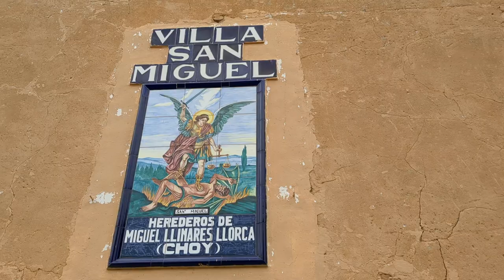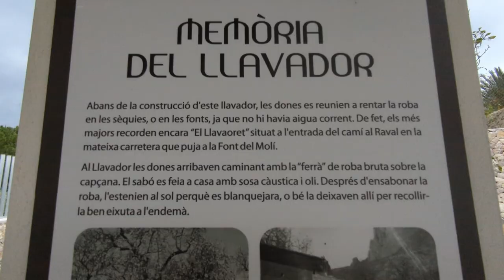Mediterranean cactus plague! 🌵 😱 Exploring abandoned houses in Spain.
My friend Maia and I love abandoned buildings. She took me on a walk around her local area in southern Spain and we found two rural, abandoned buildings. Come explore with us and find out why all the cactuses are dying across the Mediterranean.

ME